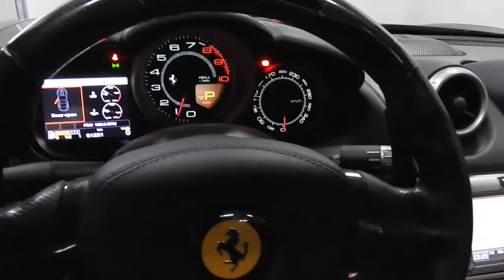Extreme sounds Ferrari California on dyno with revving @ dtmobility / autochippen.nl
How do you like the sound of this Ferrari California?